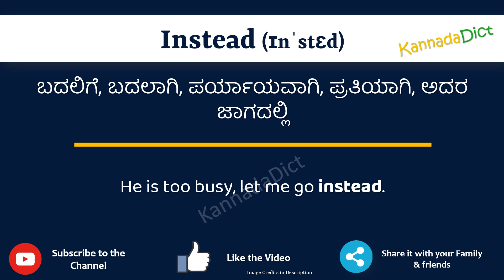Instead Meaning in Kannada | Instead in Kannada Dictionary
In this video, we will understand the meaning of Instead in Kannada and learn the pronunciation of Instead in Kannada.

 That is, you will understand Instead meaning in Kannada as well as how to speak Instead in Kannada,

What is the proper way to speak Instead in Kannada?

So, Let’s learn the word Instead in Kannada in just one minute.

Let’s, understands Instead examples in Kannada